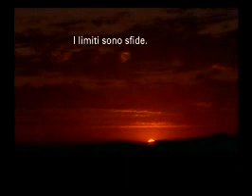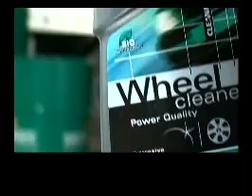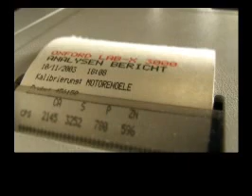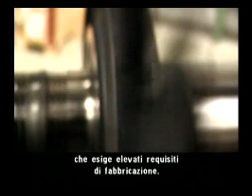MOTOREX Company Film - Italiano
MOTOREX Firmenfilm

Designed by: BUCHER AG LANGENTHAL, MOTOREX-Schmiertechnik, 4901 Langenthal, Switzerland, Copyright: BUCHER AG MOTOREX